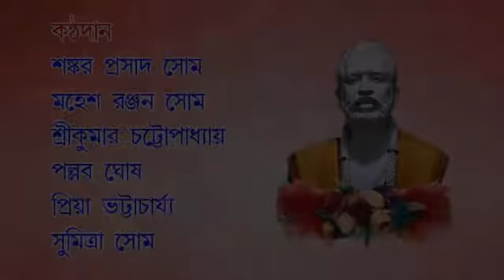CHOKH MELE KARO SABE II Devotional Song II Title II SOM Music II 2021